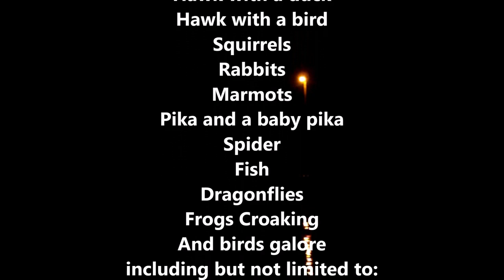The Wildlife of Rocky Mountain National Park & Estes Park ~ CO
A collection of wildlife images and video clips from 10+ years of hiking and living in and around Rocky Mountain National Park and Estes Park, Colorado, accompanied by natural sounds or music.
PLEASE SHOW YOUR SUPPORT OR SAY THANKS BY VISITING A LINK BELOW (And thank you to YOU too!)